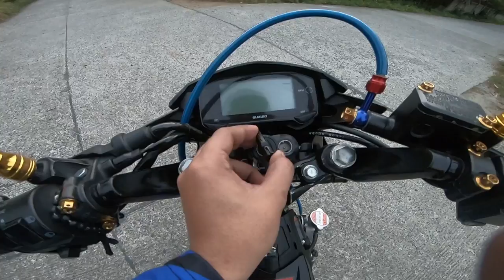SPEED TEST 🏁 |STOCK PIPE| RAIDER F.I 150 (VLOG PART 1)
note: yun talaga takbo ng f.i ko. pero alam ko na may mas mabilis pa na mga naka stock pipe jan.